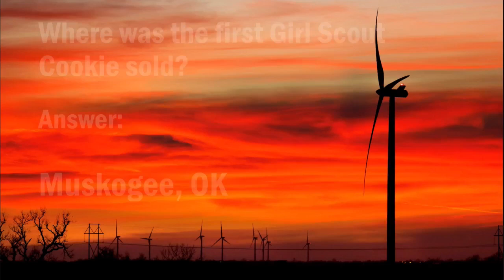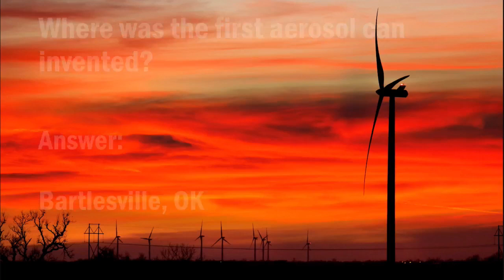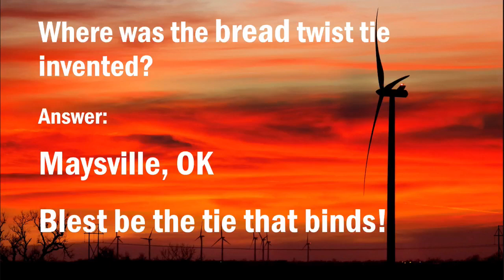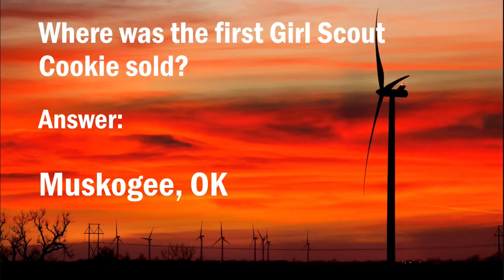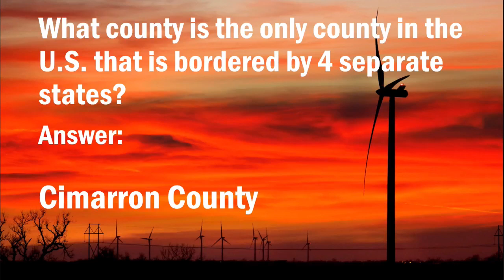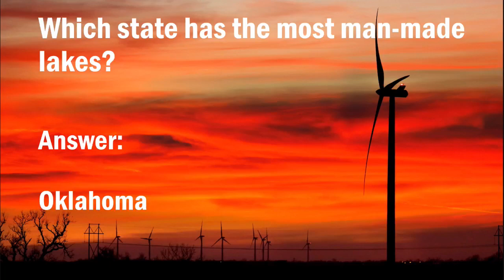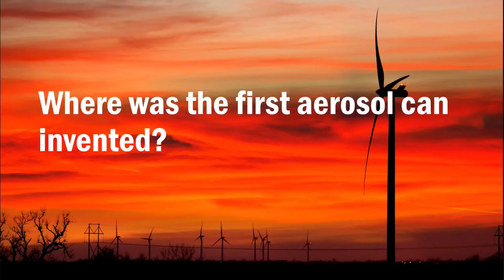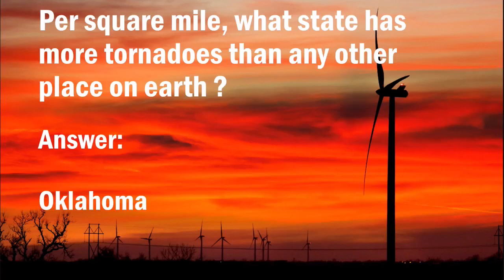Fall Concert 2023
Copyright music used in accordance with licenses from Global Music Rights, BMI, and ASCAP.